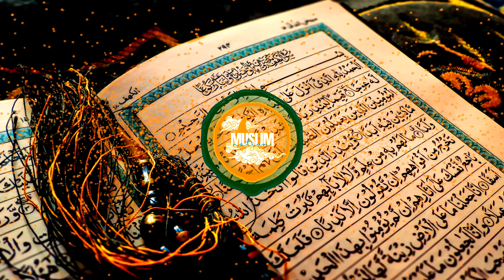Trap Nation Theme Quran : [ Al-Anbiya الأنبياء ] [4K] [No Ads] by Maher Al-Mu'aiqly ماهر المعيقلي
The first Quran Youtube channel with [trap nation theme ]
the best therapy is Quran enjoy with the best backgrounds all year long
with the best reciters in the world